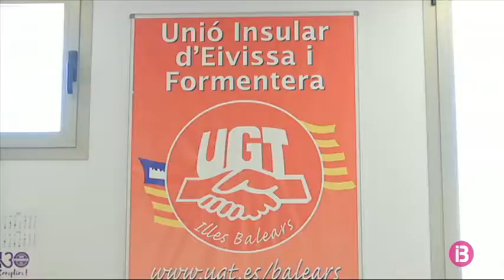UGT assegura que la planta hotelera d’Eivissa incompleix el dret de descans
El descans dels treballadors del sector de l’hoteleria és l’actual cavall de batalla de la UGT. El conveni d’aquest sector marca 5 dies de treball i 2 de descans. El sindicat assegura que un gran nombre de la planta hotelera d’Eivissa l’incompleix, i obliga a treballar més dies dels establerts, sense compensació equivalent, o amb intercanvis com la cessió d’un llit.

Els membres de la UGT asseguren que la Federació Hotelera d’Eivissa i Formentera no tendrà un conveni especial ni propi, i que aquesta ha de firmar i adherir-se sobre el que es treballa per continuar negociant.